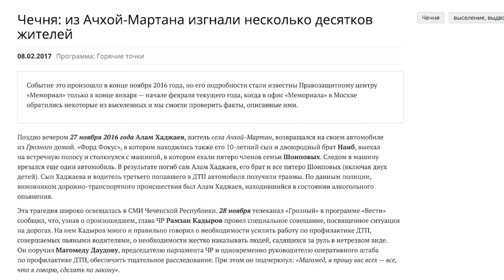ДТП. КАК КАДЫРОВ БУДЕТ ОТМАЗЫВАТЬ СЫНА ЗАМИТА ЧАЛАЕВА